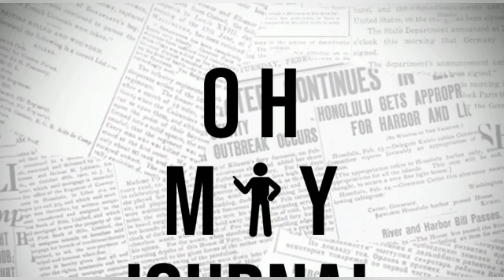OH MY JOURNAL #5: DESMEMBRANDO AS AULAS DA GRADUAÇÃO | David Ferrás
Oi, gente!

Este é quinto episódio do OH MY JOURNAL, a websérie que eu falo sobre a minha trajetória no jornalismo. Serão, ao todo, 10 episódios e vocês poderão conferir toda sexta-feira.

Neste vídeo, eu falo sobre as minhas percepções das disciplinas que estudei nesses quatro anos de graduação. Para começar, quero deixar claro que não vou desmerecer os professores e as aulas que tive na universidade. Tenho completo respeito e admiração por cada um que me instruiu ao longo do caminho.

Entretanto, fiz análises curtas que variam entre muita leitura, aula chata, as pessoas não gostavam, quase surtei, fui enganado, ganhei café grátis e cheguei em casa comprando um livro sobre serial killers. Situações muito simples e básicas. Todavia, reais.

Minutagem dos trabalhos citados:
05:06
05:55
07:30
09:00
09:18
11:30
12:18
12:34